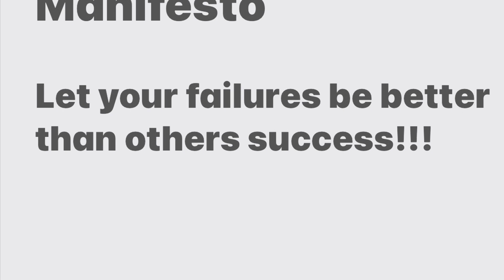September 2, 2022